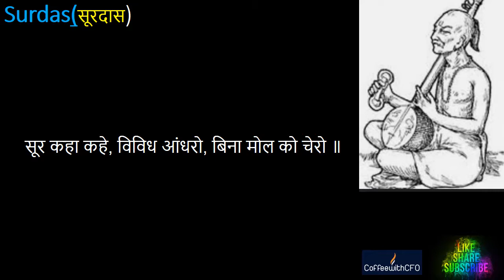Hindi Poem Kavita Surdas Bhakti Krishna Prem दृढ इन चरण कैरो भरोसो